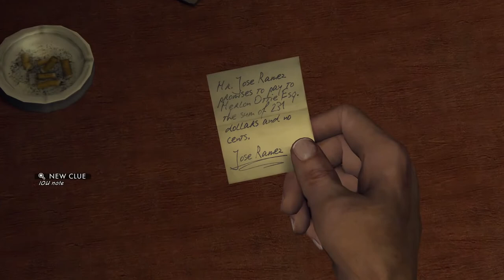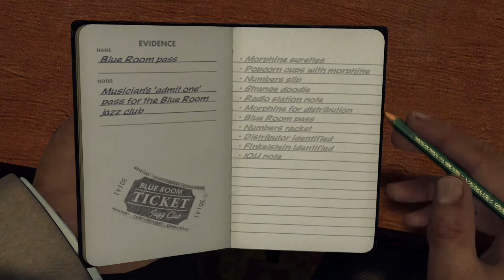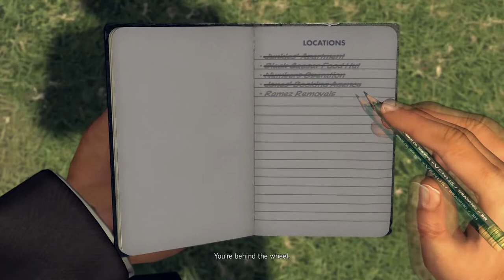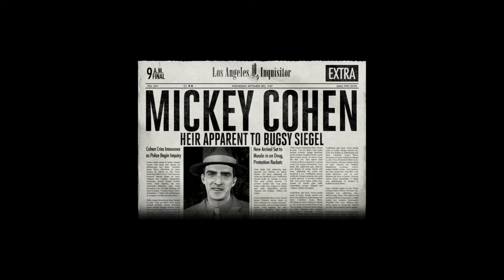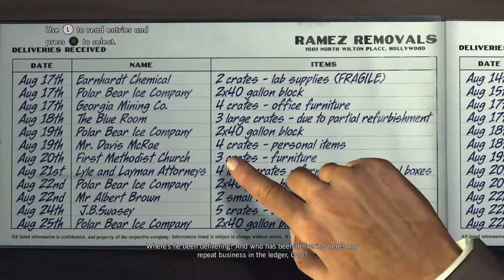L.A. Noire Remastered 100% Walkthrough Part 24: The Black Caesar 2